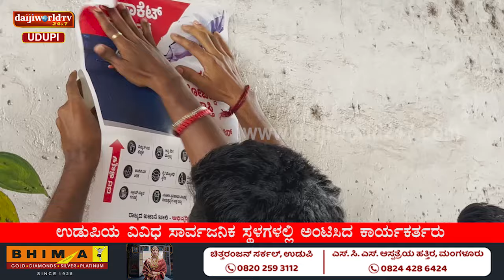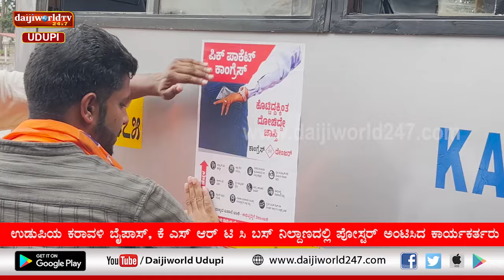ಉಡುಪಿ : ಪಿಕ್ ಪಾಕೆಟ್ ಕಾಂಗ್ರೆಸ್ ಪೋಸ್ಟರ್ ಅಂಟಿಸಿದ ಬಿಜೆಪಿ ಕಾರ್ಯಕರ್ತರು | Daijiworld Udupi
ಉಡುಪಿ : ಪಿಕ್ ಪಾಕೆಟ್ ಕಾಂಗ್ರೆಸ್ ಪೋಸ್ಟರ್ ಅಂಟಿಸಿದ ಬಿಜೆಪಿ ಕಾರ್ಯಕರ್ತರು